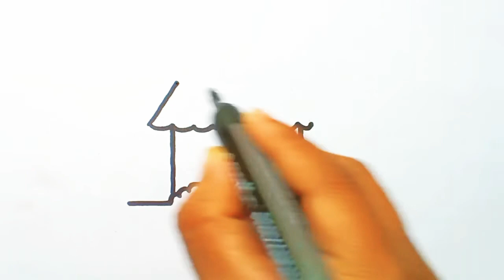House Drawing,Painting & Coloring for Kids,Toddlers | How to draw House easy.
Hello everyone! Today I'm drawing House. This looks so colorful and beautiful. I love drawing and painting. Please try to draw, paint with me...

Learn Drawing Basics and Coloring for Kids and Toddlers

Benefits of Drawing for Children's
Eye-hand coordination
Motor Skills
Creativity
Imagination
Planning Skills

Please click below link for more drawings on my channel